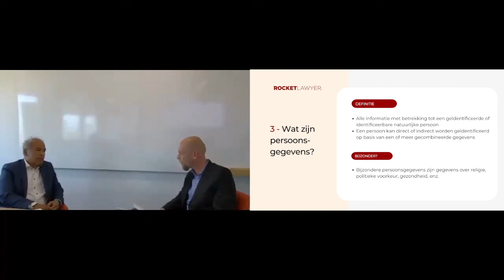Privacywet (AVG): Wat zijn (bijzondere) persoonsgegevens?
Wat zijn persoonsgegevens eigenlijk? Advocaat Glenn Haulussy van Haulussy the Law Company legt uit wat persoonsgegevens zijn en waarom je voorzichtig moet zijn met bijzondere persoonsgegevens.

Liever een samenvatting lezen?

Wil je nog meer weten over de privacywetgeving (AVG)?

Over Rocket Lawyer
Bij Rocket Lawyer vinden we dat iedereen toegang moet hebben tot gemakkelijke en betaalbare juridische dienstverlening. Je kunt op onze website gemakkelijk juridische documenten opstellen, voor je bedrijf of je persoonlijke situatie, aan de hand van het beantwoorden van enkele makkelijke vragen. Daarnaast hebben we een netwerk van juristen en advocaten om je advies te geven en je juridische kwesties op te lossen.

Heb je vragen over deze video of hulp nodig?